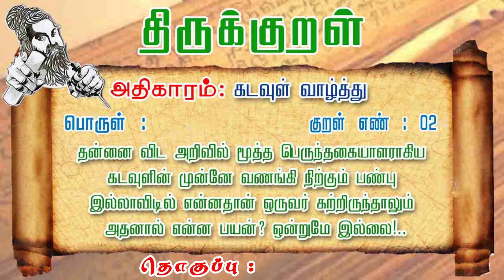Thirukkural in Tamil | திருக்குறள் 2 | அதிகாரம் : கடவுள் வாழ்த்து | Thiruvalluvar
Plz Support to My Another Channels